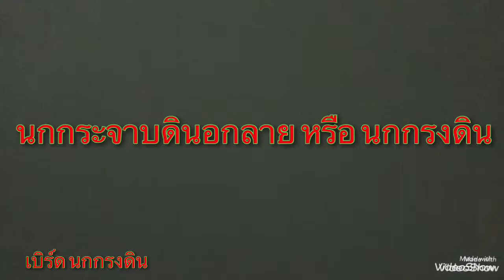เสียงนกกรงดินหรือกระจาบดินอกลาย เสียงชัดเจน นกเข้าไว